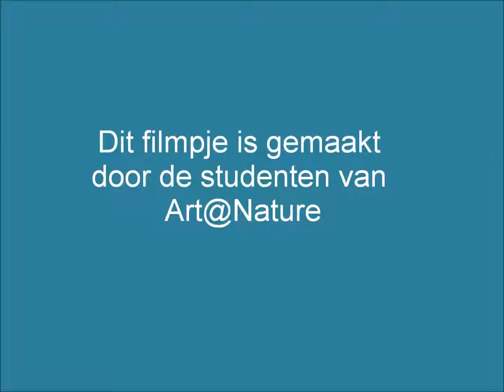Film Art of Design,